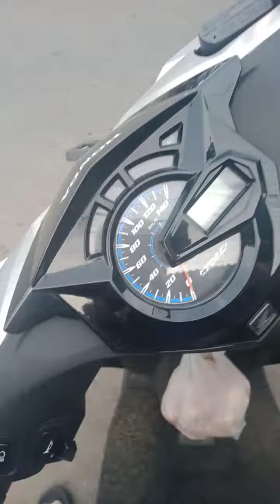Vlog Jalanan,,,Pasar Maesan Pagi Hari Ramai Sekali Sampai2 Kendaraan Di Jalan Raya Membuat Macet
pasar,jalanan,vlog,pasarmaesan,vlogpasar,vlogjalanan,maesanpasar,pasarmaesan,vlogpasarmaesan,pasar,pagiambyar